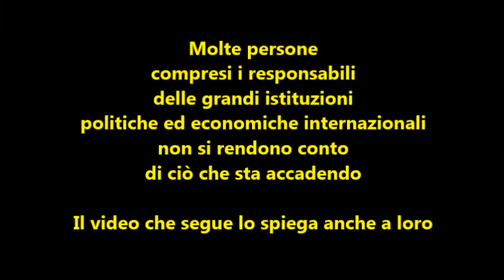Dopo l'Apocalisse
Una lezione di economia in forma di parabola. Tutti dovrebbero sapere queste cose ma pochissimi ci pensano, compresi coloro che, per il loro ruolo economico, sociale e politico, ne avrebbero tutto l'interesse.